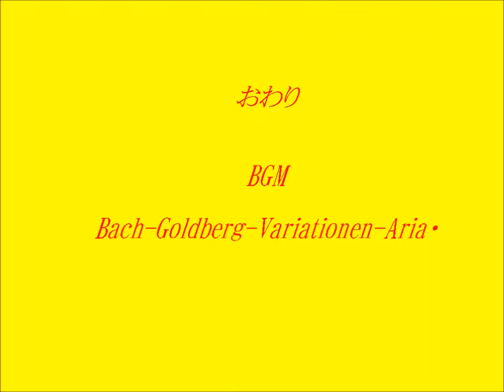小田原城址公園(2014. 2 .16)オオバン・ユリカモメ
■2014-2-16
小田原城址公園お濠に
今年も　ユリカモメが飛来
めずらしく　オオバン2羽混じり
人なれしていて　近くで見たり撮影できました

BGMは
バッハ：　ゴールドベルグ変奏曲
クラシック名曲サウンドライブラリーから ダウンロードさせていただきました